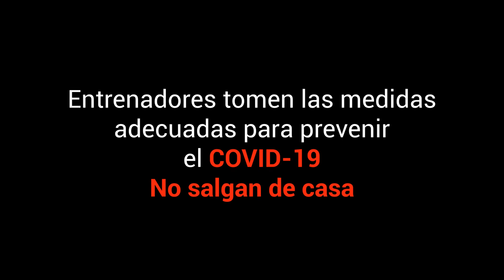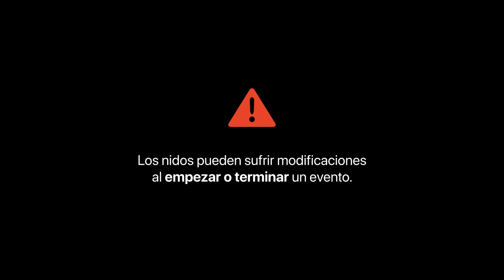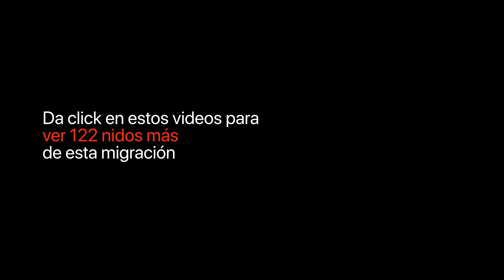Mejores nidos mundiales | Migración nidos Pokemon Go #153 | Mundial | 22 de Dic al 5 de Ene 2022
Entrenadores
Ha llegado la nueva migración de nidos #153 a Pokémon Go
Disfruten de esta migración del 22 de Diciembre del 2021 al 5 de Enero del 2022

Hecho por @alfred_epstein & @ralts00

00:00 Intro, nidos actuales
00:22 Rheinaue Park, Bonn, Alemania
00:28 Central Park Sports Complex, Huntington Beach, California, Estados Unidos
00:34 Frankfort Community Park, Illinois, Estados Unidos
00:40 Geisinger Trails Trailhead, Pensilvania, Estados Unidos
00:48 Sol, Indaial - Santa Catarina, Brasil
00:52 Fair Park, Texas, Estados Unidos
00:58 Golden Gate, San Francisco, California, Estados Unidos
01:04 Lumphini Park, Pathum Wan District, Bangkok, Tailandia
01:10 El Tunal, Bogotá, Colombia
01:16 Warinanco Park, Roselle, Nueva Jersey, Estados Unidos
01:22 South Park, Darlington, Reino Unido
01:28 Nay Aug Park, Scranton, Pensilvania, Estados Unidos
01:34 Parque de El Retiro, Madrid, España
01:40 Cankurtaran, Taya Hatun, İstanbul, Turquía
01:46 Parque Yoyogi, Ciudad Shibuya, Tokyo, Japón
01:52 Senba Park Boys' Forest, Mito, Prefectura de Ibaraki, Japón
01:58 Fort Niagara State Park, Nueva York, Estados Unidos
02:04 Parque Matsushita, Fukushima, Japón
02:10 Villa Borghese, Roma, Italia
02:16 Mainau Kinderland - Insel Mainau, Alemania
02:22 Büyükpark, Kazımdirik, Turquía
02:28 The Singapore Island Country Club, Singapur
02:34 Willen Lake Maze, Milton Keynes, Reino Unido
02:40 Sokolniki Park, Sokolnicheskogo Kruga Dr, Moskva, Rusia
02:46 Jardín Botánico de Norfolk, Virginia, Estados Unidos
02:52 Estadio del Gran Cisne de Niigata, Prefectura de Niigata, Japón
02:58 Museo de Bellas Artes, Budapest, Dózsa György út, Hungría
03:04 Lebanon Hills Regional Park, Eagan, Minnesota, Estados Unidos
03:10 Parque Recreativo Omar Torrijos, Av. Belisario Porras, Panamá
03:16 El cementerio de soldados soviéticos, Winogrady, Poznań, Polonia
03:22 Parque de Montjuïc, Barcelona, España
03:28 Parque Tennōji ,Osaka, Japón
03:34 City Park, New Orleans, Los Ángeles, Estados Unidos
03:40 Islan Lake Park, Goyang, Gyeonggi, Corea del Sur
03:46 West Cornwall, Nueva York, Estados Unidos
03:52 London, Kiribati
03:58 Zoológico de Denver, Denver, Colorado, Estados Unidos
04:04 Roger William Park, Providence,Rhode Island, EE. UU.
04:10 Washington Park Arboretum, Seattle, Washington, Estados Unidos
04:16 Glasgow Green,Trongate, Glasgow, Reino Unido
04:22 Parque de Ueno, Taito City, Tokyo, Japón
04:28 Vasona Lake County Park, Los Gatos, California, Estados Unidos
04:34 Parque Stanley, Vancouver, Columbia Británica, Canadá
04:40 Borisova gradina, Sofía, Bulgaria
04:46 Parque Olímpico, Seúl, Corea del Sur
04:52 Nebishikitoritakekatahira Haguro, Inuyama, Prefectura de Aichi, Japón
04:58 Fort Greene Park, Brooklyn, Nueva York, Estados Unidos
05:04 Brookgreen Garden Dr, Murrells Inlet, Carolina del Sur, Estados Unidos
05:10 Sitio arqueológico Yoshinogari, Prefectura de Saga, Japón
05:16 Monumento el tirador de barra, Zaragoza, España
05:22 Auckland Domain, Auckland, Nueva Zelanda
05:28 Dhakuria, Rabindra Sarobar, Kolkata, West Bengal, India
05:34 Varna Zoo, Primorski, Varna, Bulgaria
05:40 Federal University of Maranhão - Vila Bacanga, São Luís, Brasil
05:46 Bukit Merah, Singapur
05:52 Parque Memorial Shōwa, Akishima, Tokyo, Japón
05:58 Maltepe Sahil Park, Provincia de Estambul, Turquía
06:04 Central Park, Nueva York, Estados Unidos
06:10 Alsó-nagyrét, Budapest, Margaret Island, Hungría
06:16 Franklin Park Zoo, Boston, Massachusetts, Estados Unidos
06:22 Bosque de Vincennes, París, Francia
06:28 Créditos